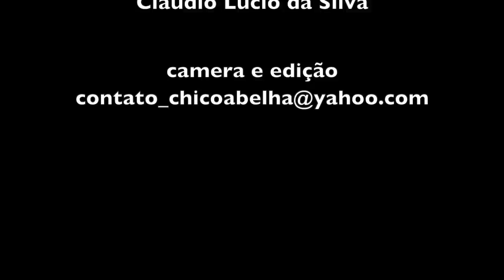ENCABANDO FERRAMENTAS - SEU GERALDINHO - MARIA DA FÉ MG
Conheci Seu Geraldinho no mutirão de aração de terra com bois, no Bairro da Mata em Maria da Fé. Ele se aproximou de mim durante o almoço, os olhinhos brilhando de alegria, dizendo que me conhecia do canal do YouTube. Tive a impressão de já te-lo visto mas foi só uma impressão pois ele é muito parecido com meu pai.
Conversamos um pouco, percebi que valia a pena uma filmagem com o encabamento de ferramentas e combinamos um encontro para o dia seguinte, que está registrado no video que você viu ou vai ver agora.
Já estou usando o enxadão que ele me deu e me pergunto como fui capaz de ficar dois anos usando uma ferramenta que a casa 15 minutos saia do cabo! rsrsrsrs O serviço rende muito mais com uma ferramenta boa e a gente não se cansa!
Obrigado pela enxada e pelo enxadão, Seu Geraldinho! O melhor presente que eu poderia ganhar!

A trilha sonora é do Claudio Lucio da Silva e Leopoldina MG.